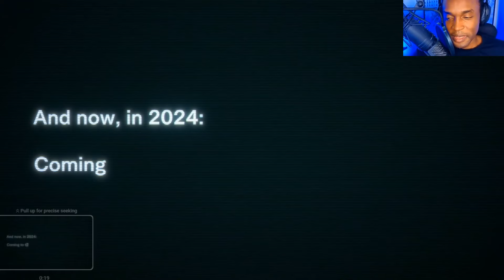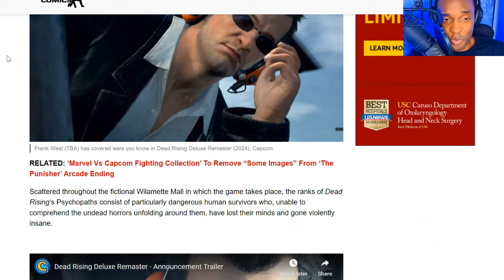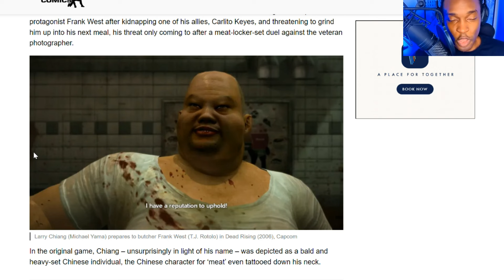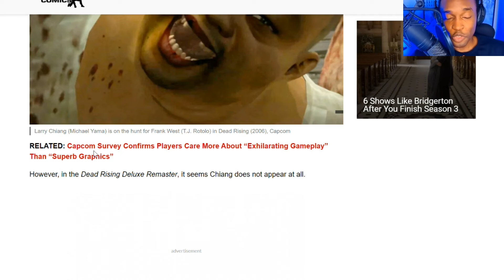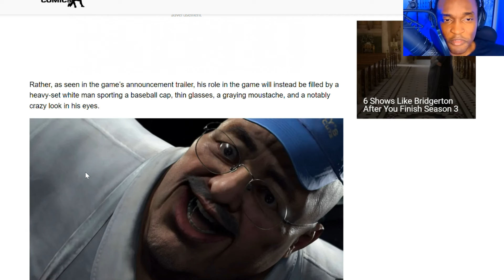Race Swap and Censorship in Dead Rising Remaster UPSETS Fanbase?!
Dead Rising Remaster Race Swap and Censorship ANGER Fanbase?!